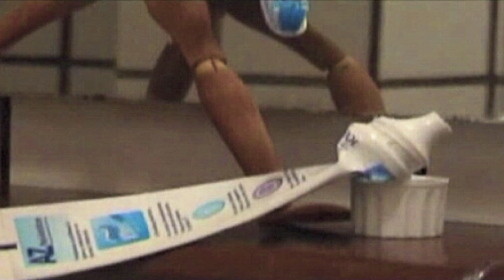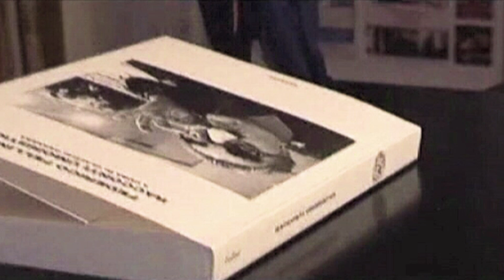iFilmati. I Corti: ORDINARY LIFE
Un delizioso e originale corto realizzato da un allievo della Libera Università del Cinema di Roma, una splendida scuola di cinema fondata da Sofia Scandurra e Leonviola nel 1983 e oggi diretta da Fiorenza Scandurra.
Regia: Daniele Fabrizi (2007)
Durata: 1'42"